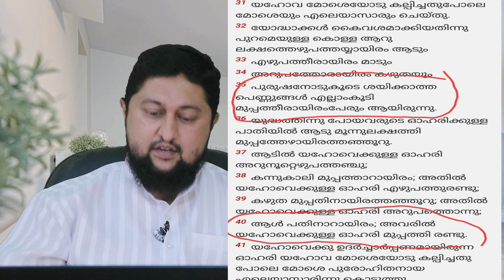ആനമുട്ടയില്‍ തൃപ്തനായ അനില്‍ കൊടിത്തോട്ടം by Muhammed Issa Perumbavoor